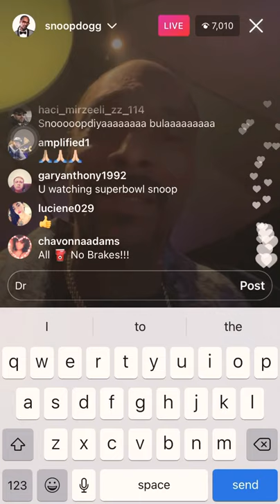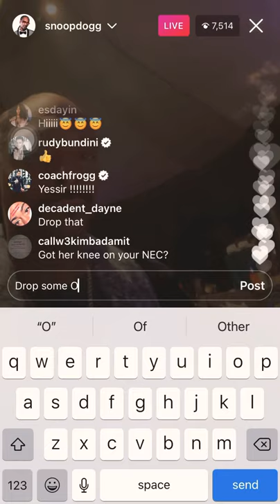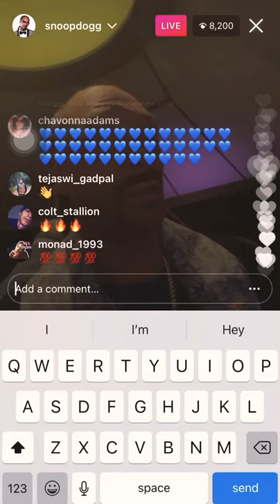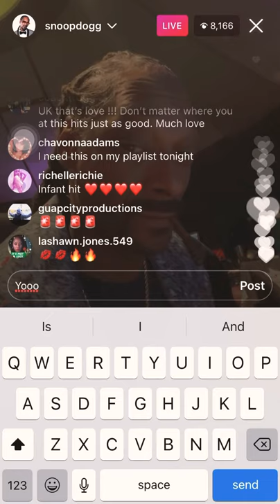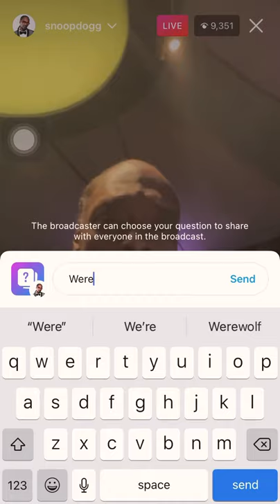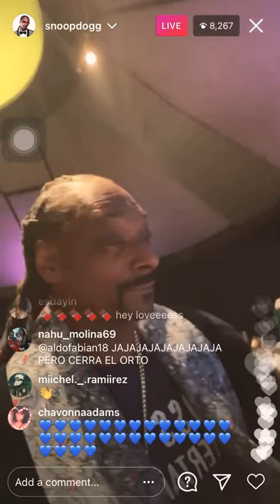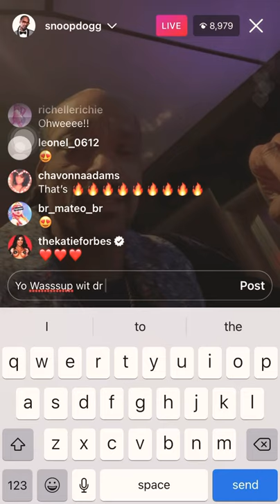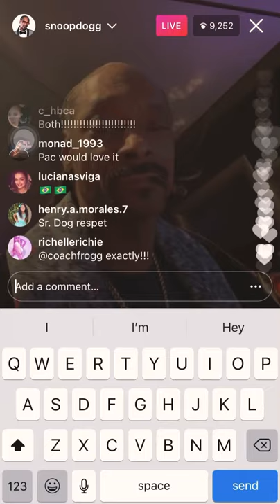SOMEONE ASKS UNCLE SNOOP SNOOP DOGGY DOG TO SUPPORT FDMG ACADEMY AND HE SAID THIS In His Insta Live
WILL BLACK CELEBS & Black RICH PEOPLE EVER BECOME BRAVE ENOUGH TO HELP BLACK AMERICA at the Grassroots Level.
THEY WERE VERY CELEBS THAT Attempted to try to help our people Muhamed Ali and Tupac were prime examples.

IFATUNDE PANAFRICAN

Cannon's Class, xseed in life, RockNewmanShow, interview,

Anti Afro Svengalis
60millionviews ,DR. UMAR JOHNSON, 2015 ,2016, 2018, 2019, 2017 ,2013, 2014, 2010,

Anti Afro Svengalis

,DR. UMAR JOHNSON, 2015 ,2016, 2018, 2019, 2017 ,2013, 2014, 2010,